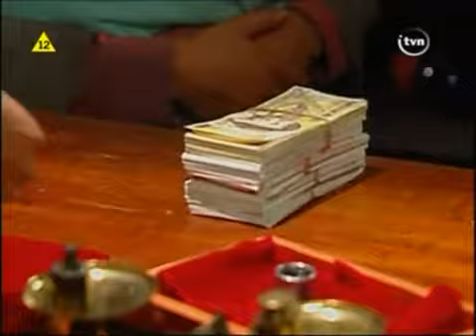Kiedy Będziesz Moja Odcinek 152